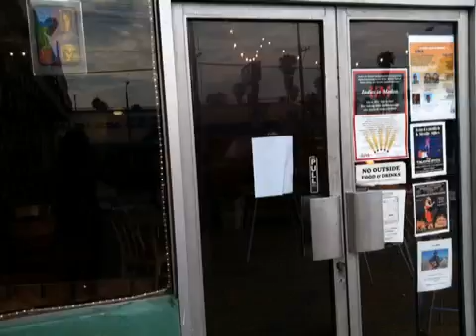Ted Arabian LIVE on Venice Beach recorded live on 7/7/11 at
Recorded live on my iPhone on 7/7/11 at 8:08 AM PDT - Captured Live on Ustream with the Ustream Mobile App